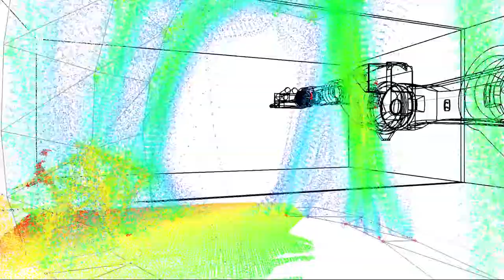AADRL2016_team MRVL_Growing Systems_PROJECT INTRODUCTION VIDEO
Marta Bermejo Rosique, Ruxandra Matei, Vladislav Bek-Bulatov, Li Chen, project at the DRL,Architectural Association in London.
Shajay Bhooshan Studio